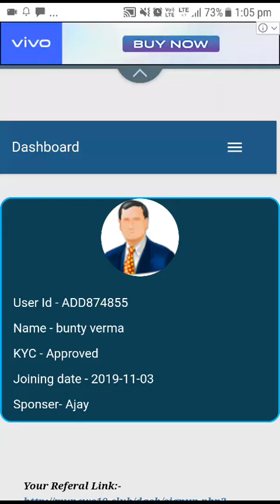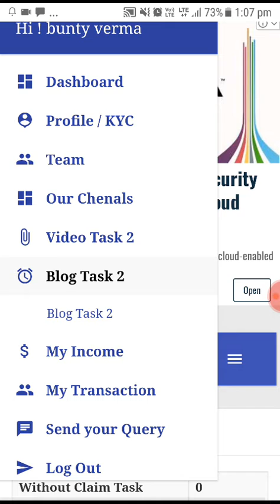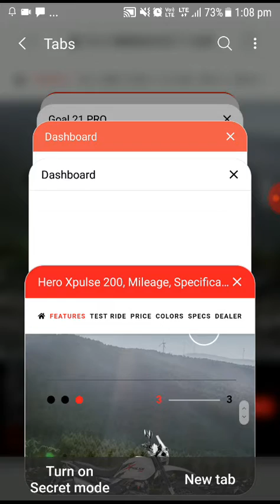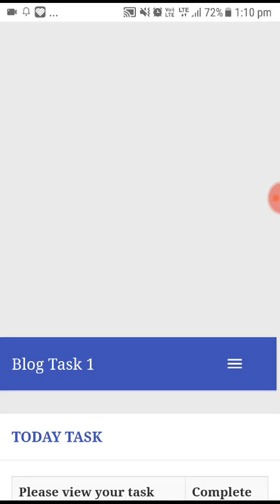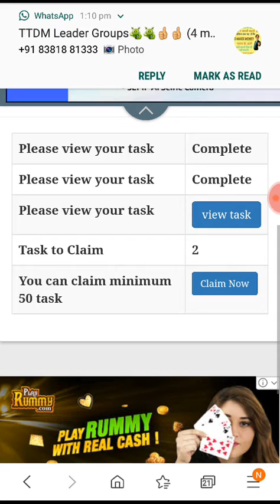Now to work my news10 full explain wach the video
Joining link

Task side two